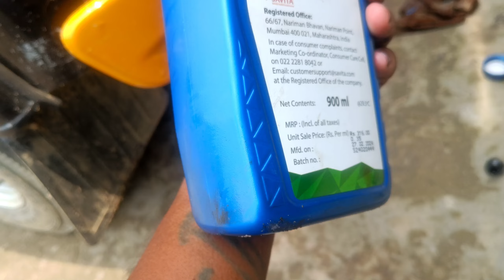auto k servicing Sonari dealer ck urang adivasi vlogs